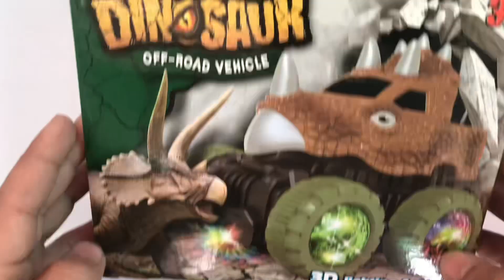Unboxing Dinosaur off road vehicle testing&Review# 3D lighting&music